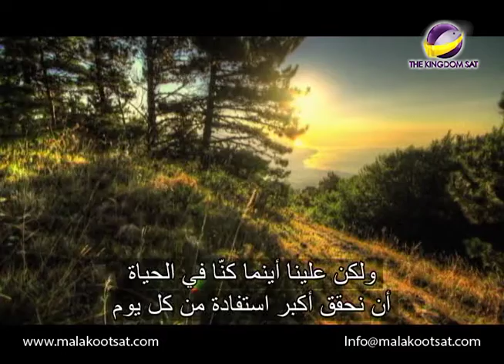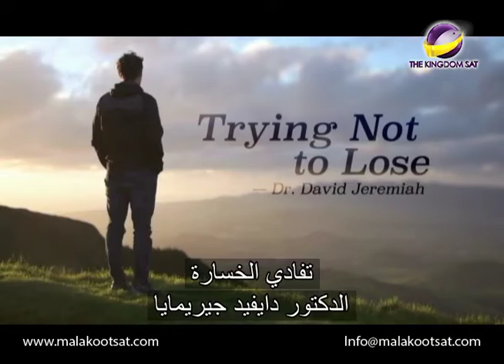نقطة تحول - تفادي الخساره - حلقه 640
هل سبق وفكرت بما قد يحصل في حياتك ان تمكنت ان تقول بانك اتبعت الرب الهك تماما وبكل قدرتك  عندما تضع ايمانك بالله فهو سيباركك ولكن بدون ايمان لايمكن ارضاءه
AMS TPM NY0640 NTVENG ARAST LOGO